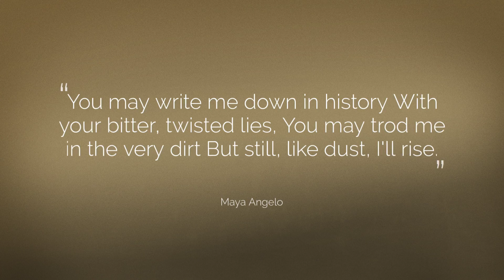Portrait Session From Pimentel Portfolio LLC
We knew that when we created our Portrait business it was done out of the Love of creating these Portraits for people that would change the way they looked at themselves.
Every time we have a session,  these incredible moments in time happen.
My name is Kimberly Pimentel, and I am a Portrait Photographer.